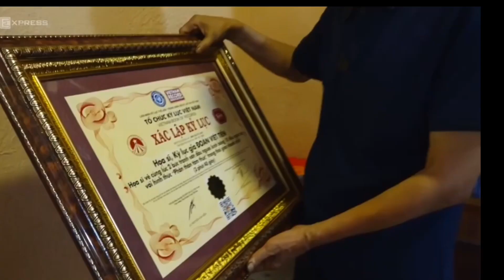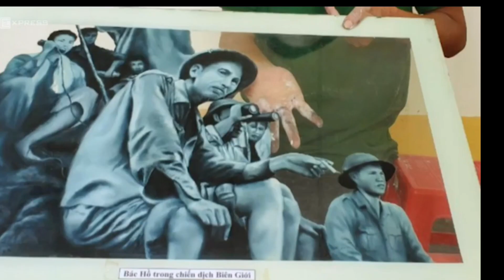ngày 1 tháng 4, 2023